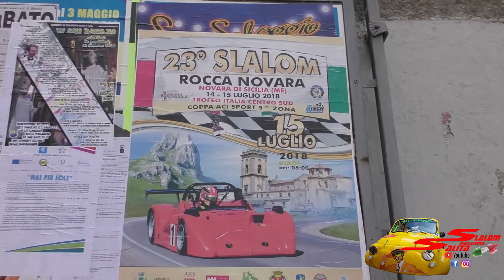Slalom Novara di Sicilia 2018 // Verifiche Tecniche